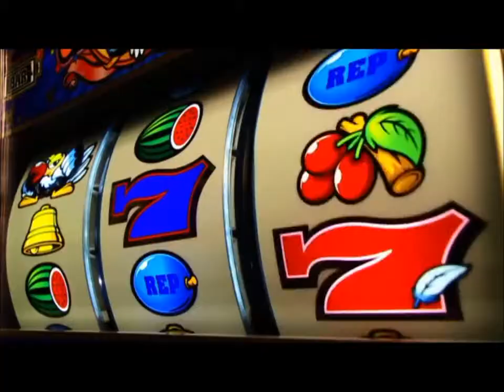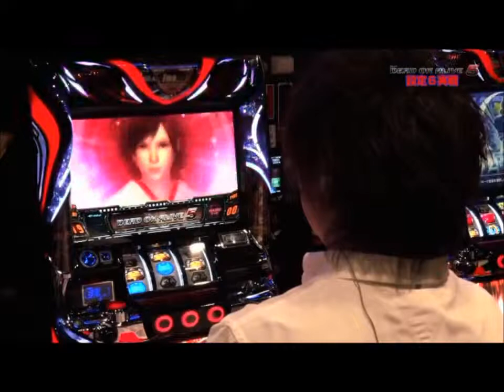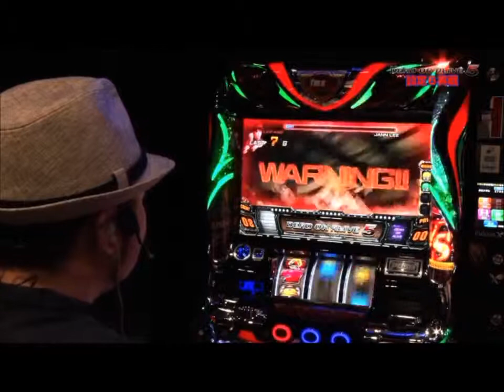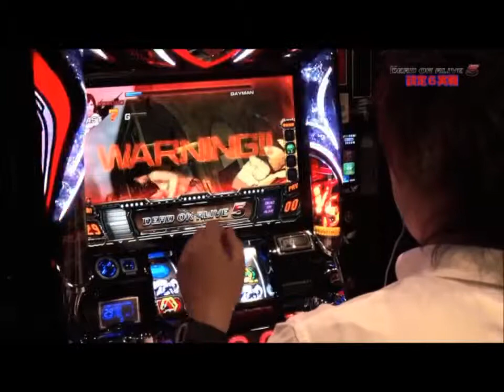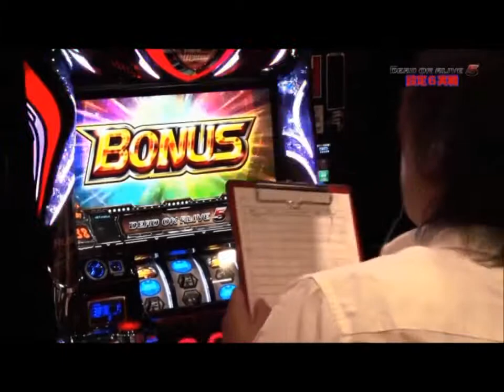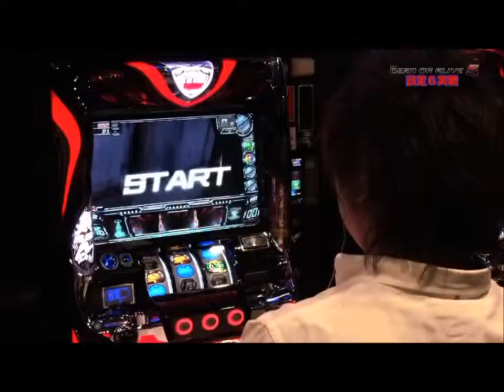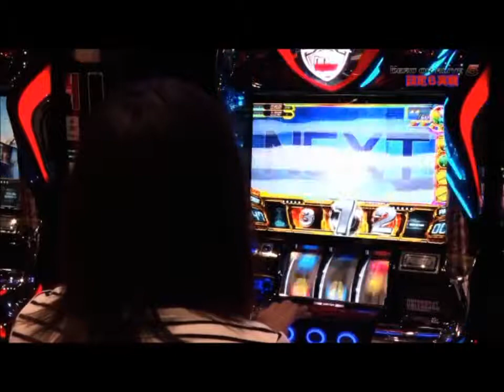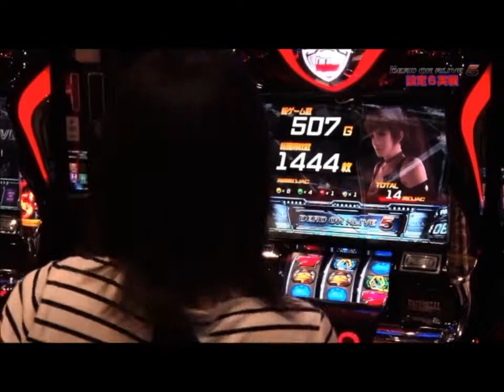ユニバＴＶ2 #101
nanamiとアドリブ兄を迎えSLOTデッド オア アライブ５の設定６実戦！プレミアムの真霧幻JACを引いたnanamiとアドリブ兄。嵐は安定の設定６・・・。

ゲストに無道Xさんをお迎えしてのバーサス設定6実戦！打ち方、演出の法則性、リーチ目などの解説盛りだくさん！設定推測に役立つ小役確率、V.

嵐＆オノルが実戦して差枚数+ポイントで視聴者プレゼントが決まる「新春お年玉プレゼント実戦」の後編！前半で-８５０ポイントになった二人。.

ゲストに松本バッチを迎え沖ドキ！トロピカルホール実戦後半！前半から連チャンが止まらないバッチ。嵐とオノルのNo,BigブラザーズはBIGを引く.

嵐一人体制になったユニバTV２！ゲストにnanamiとアドリブ兄を迎えてのSLOTデッド オア アライブ５の新機種説明！「報酬上乗せ型バトルCZ」に大.